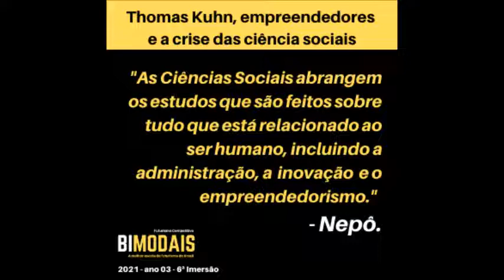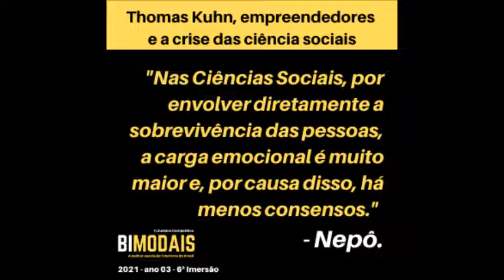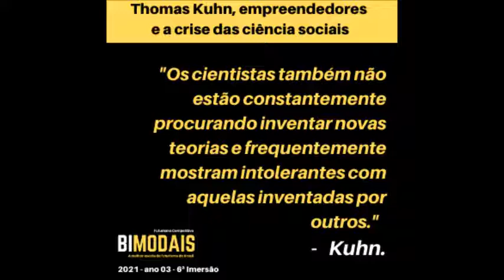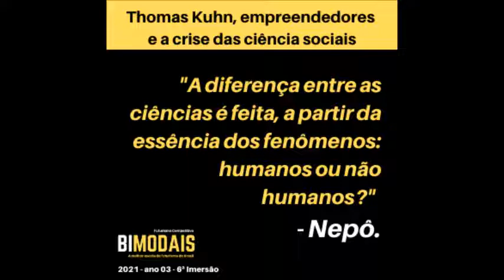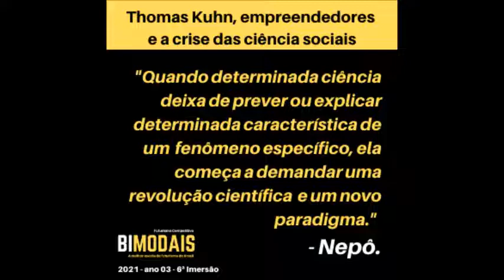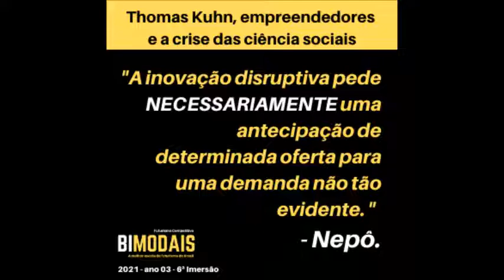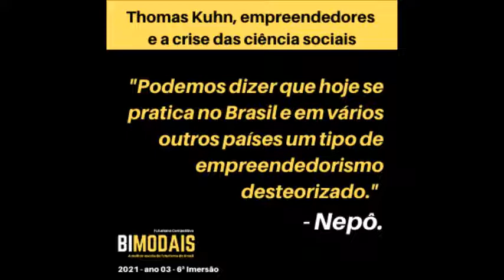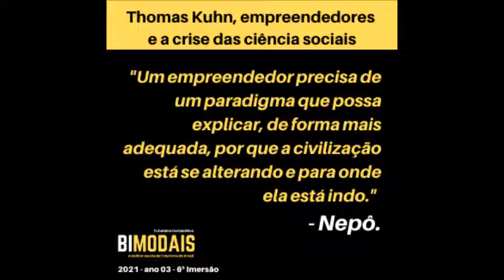Thomas Kuhn, empreendedores e a crise das ciência sociais